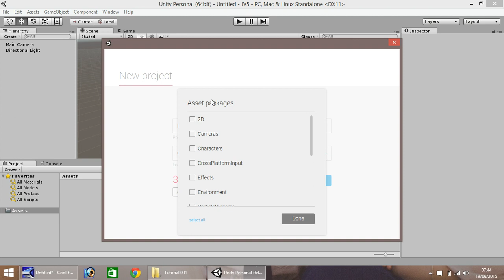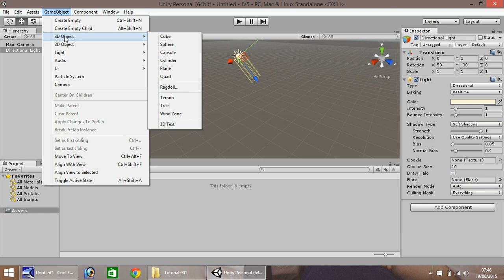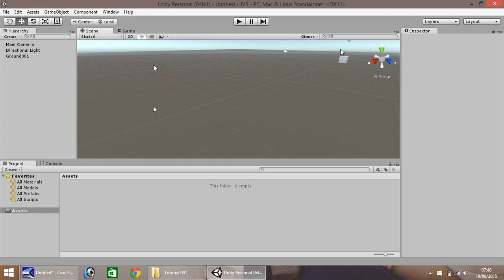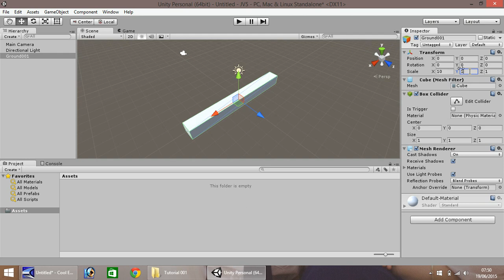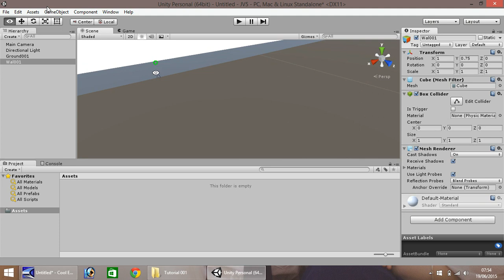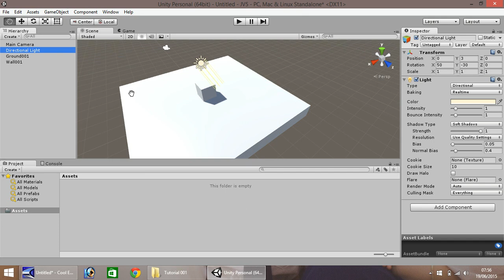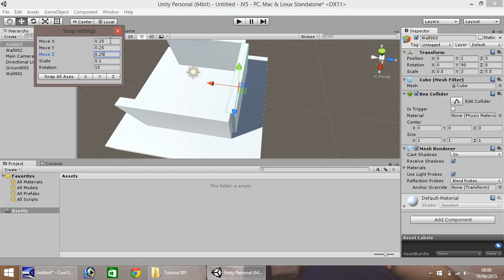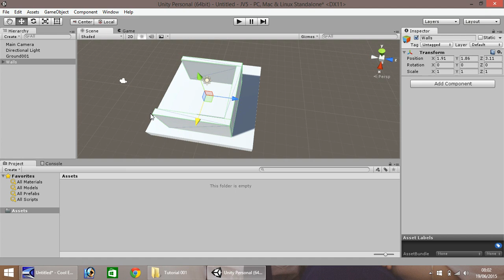Unity Tutorial For Beginners - How To Make A Game - Part 001 - THE BASICS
Do you want to know how to make a game in Unity? Want to create a game like Skyrim? Fancy building a full-on Elder Scrolls or Super Mario World? Welcome to the unity tutorial series for beginners from JV Unity.
If you are NEW to Unity, this is for you, if you want to learn how to use Unity, th

Whether you want to make a game like Skyrim, Mario, Minecraft or pretty much anything, we work with Unity 3D to do the basics of a game. We show you how to make a game using the software provided and writing our own code scripts in Java or C#. We use Terrain to build our land and levels. ultimately, your game can be published on several platforms including xbox, xbox one, ps3 and ps4. We also show you how to make games for Android and iOS. Our Tutorials are easy for beginners to pick up and learn. Some assets are from blender or 3d studio Max too. Enjoy the Beginners Guide to Game Making in Unity 5.
Who Is Jimmy Vegas?

Start your game development career today, for free.